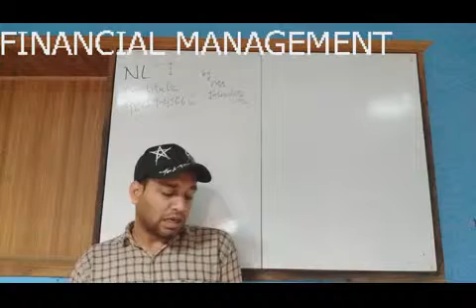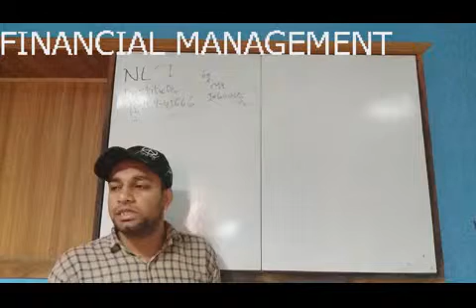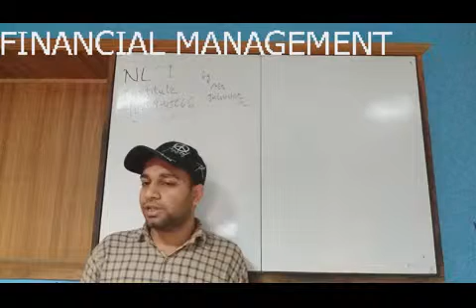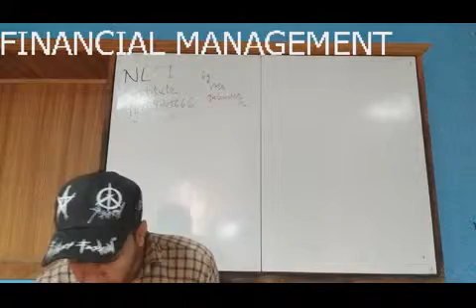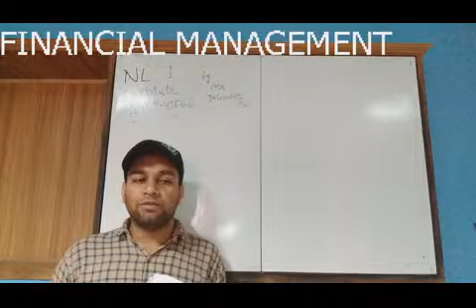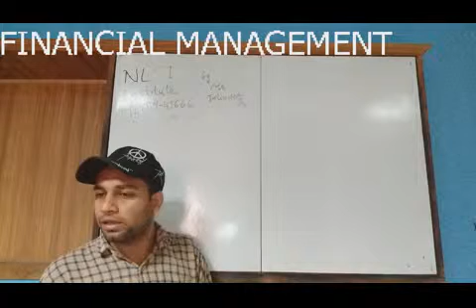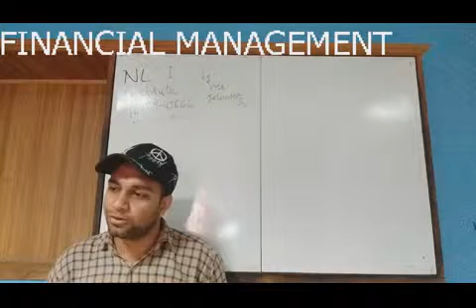01 FINANCIAL MANAGEMENT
Live recording of tuition class on Financial Management subject in BCom, MCom and MBA DCOM406, DMGT405, DCOM307 for students doing MBA, MCOM or BCOM from Lovely Professional University Distance Education